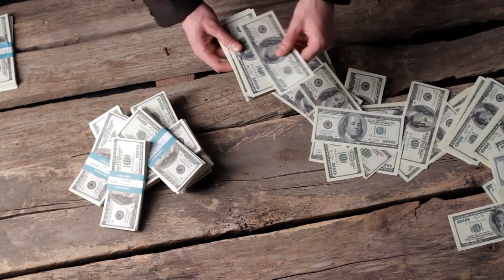सुबह सुबह मकड़ी देखना संकेत ! क्या कहते हे श्री कृष्ण !